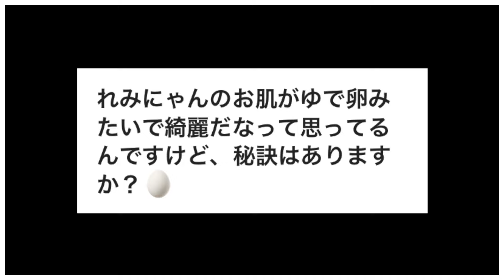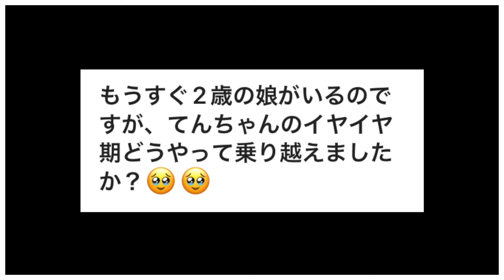【質問コーナー】実は◯◯◯でした！恥ずかしすぎる過去をぶっちゃけました！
今回は質問コーナーの動画です！
色んな質問にお答えしてみました！
私の恥ずかしい過去も...(T_T)
質問以外にも応援メッセージなど
沢山頂きありがとうございました♪

👜フリマアプリ「メルカリ」で作品販売してます♡

🔔ベルマークもオンにすると最新情報が届きます！